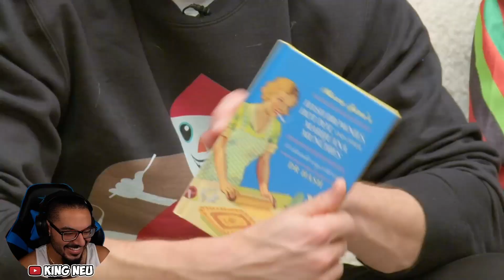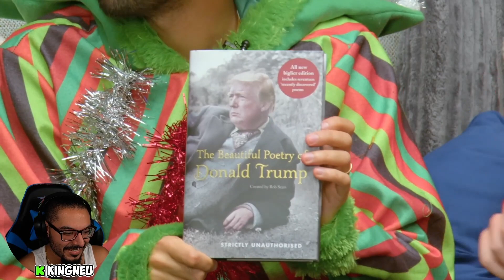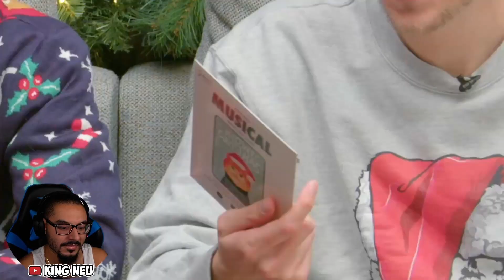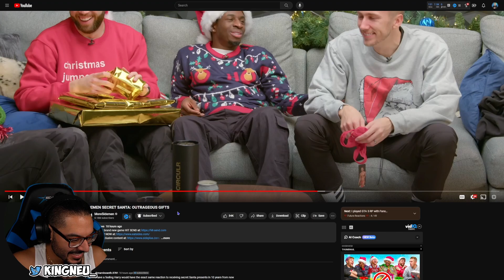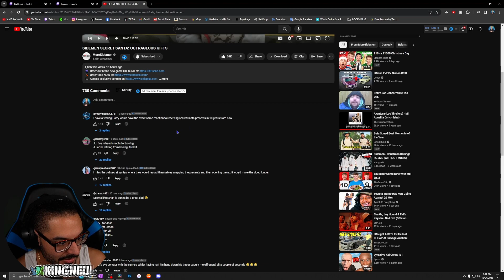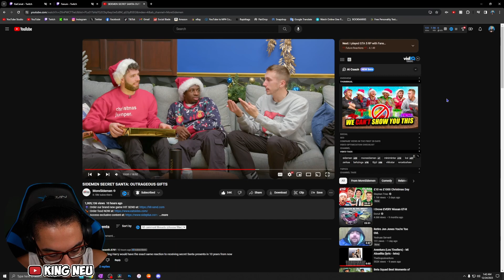SIDEMEN SECRET SANTA: OUTRAGEOUS GIFTS | MoreSidemen | REACTION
King Neu Reacts To SIDEMEN SECRET SANTA: OUTRAGEOUS GIFTS

➤ FOLLOW ME TO STAY UPDATED!